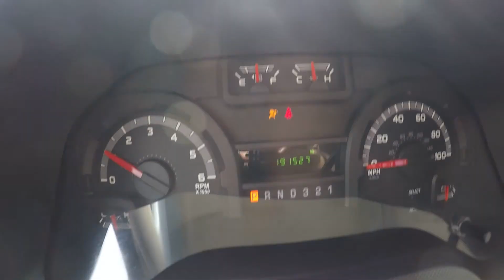2012 FORD E450 25 PASSENGER BUS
2012 FORD E450 MINIBUS SHUTTLE, 25+1 PASSENGER SEATING, CLEAN TITLE, COLD A/C IN FRONT AND REAR, HEATER, RADIO, AUTOMATIC DOOR, EXCELLENT SHAPE INSIDE AND OUT, RUNS AND DRIVES LIKE NEW, CLEAN AUTOCHECK, READY TO WORK. CALL FOR MORE INFO!